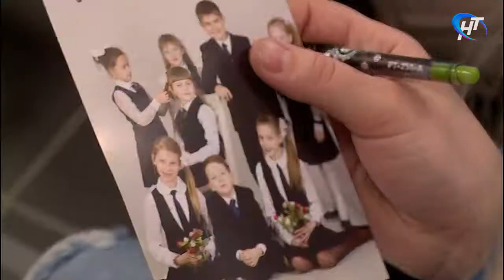В школе №36 начались родительские собрания